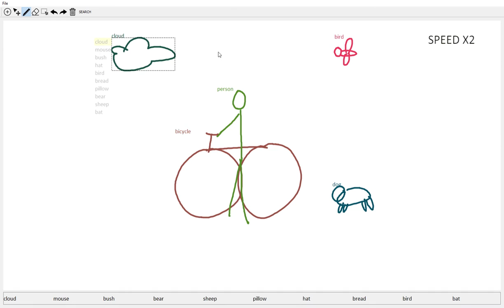Context-based sketch classification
This is a demo video for our work presented at Expressive 2018. Please find more details about this work at